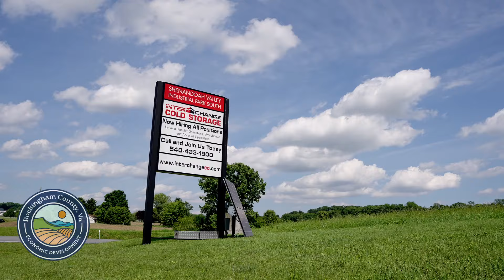Supporting Agriculture and Growth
Rockingham County has thrived thanks to strong partnerships with companies like Interchange. From their beginnings with 10 employees to now nearly 400, they’ve supported our agricultural roots and embraced innovation. See how together, we’re creating a sustainable future for our community.